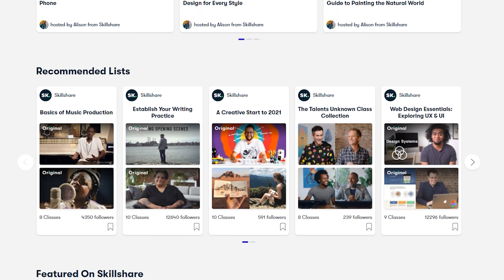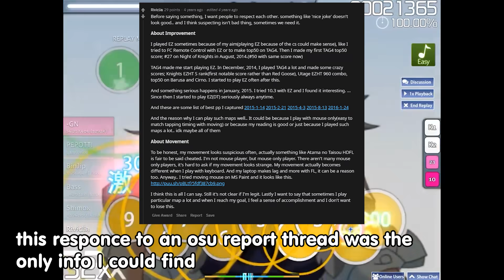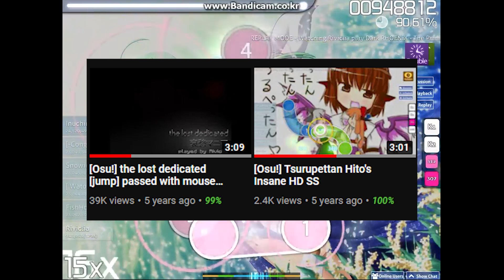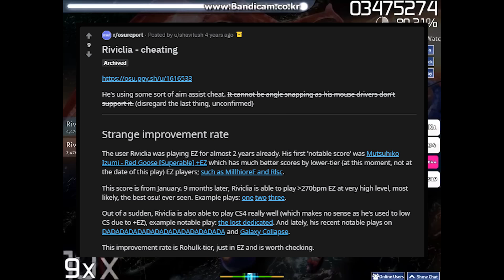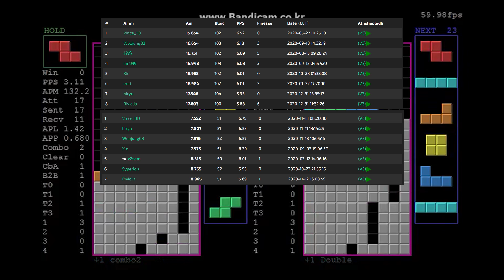『osu!』Riviclia: The Mouse Only God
it seems so wild to get this, now let's just hope there isn't any wrong info or I'm going to look really stupid.